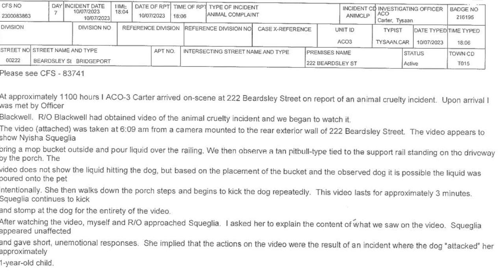Connecticut woman admits to torturing and killing her dog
A major trigger warning! 15 minutes of torture and in the end, a Connecticut woman facing charges for killing her dog. She told Bridgeport Police she snapped when the dog attacked her child - meaning a small scratch on the 1-year-old's nose that had already begun to scab over.

31-year-old Nyisha Squeglia told police she did it after the dog "attacked" her 1-year-old son.  Police say it turned out to be a small sdratch on the nose that already scabbed over.  When confronted with the videos, cops says that Squeglia "had to kill it."

Squelia will go before a judge at the Bridgeport, Connecticut Superior Court on January 29. Meantime, if you want your voice heard, get in touch with state attorney joseph corradino's office.